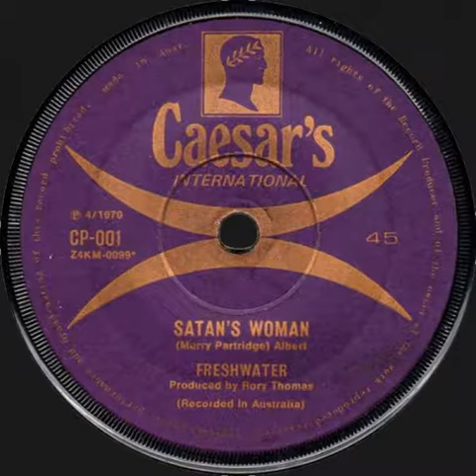Freshwater - Satan's Woman [1970 Australia]